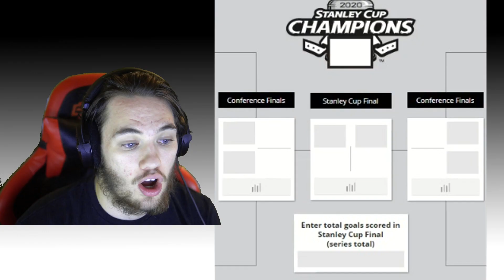Predicting The 3rd Round In The NHL Playoffs!! NHL Playoff Predictions!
Today's video is on me predicting the 3rd round in the NHL playoffs. Make sure to SMASH that like button below as well! Stick around for more content!